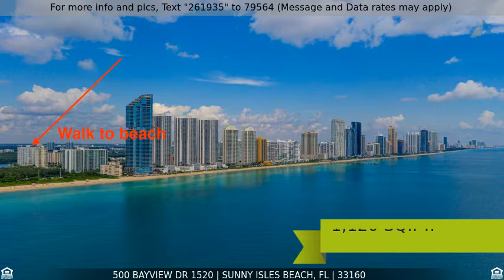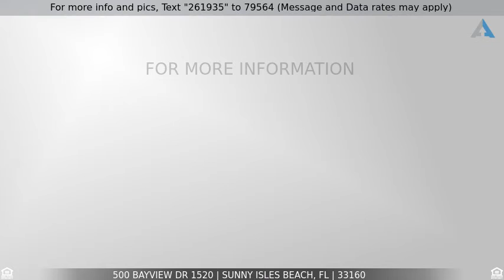Priced at $379,000 - 500 Bayview Dr 1520, Sunny Isles Beach, FL 33160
Arlen House - Jewel of Sunny Isles

FABULOUS UNOBSTRUCTED VIEW OF INTRACOASTAL AND OCEAN! UNIT IS IMMACULATE! SPLIT BEDROOM PLAN.  UNIT HAS BEEN TOTALLY UPGRADED.   KITCHEN HAS BEEN REMODELED. BATHROOMS AND FLOORS HAVE ALSO BEEN REMODELED.  IMPACT WINDOWS! WALK TO THE BEACH - DIRECTLY ACROSS THE STREET FROM THE BEACH.

FANTASTIC BUILDING WITH FULL-SERVICE BUILDING -  24 HOUR SECURITY / VALET PARKING / MINI MART / ON-SITE RESTAURANT / TENNIS COURTS / BASKETBALL COURT / BILLIARDS ROOM / BUSINESS OFFICE.

***NOTE *** MAINTENANCE INCLUDES AIR CONDITIONING / INTERNET AND CABLE TV.